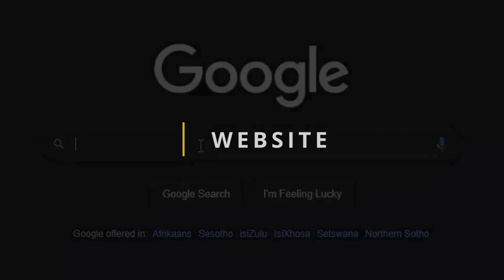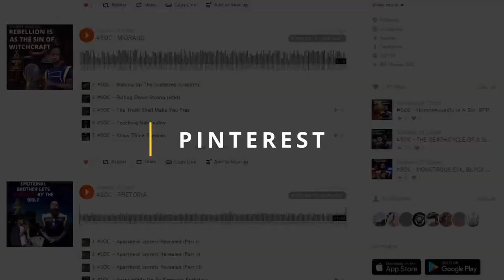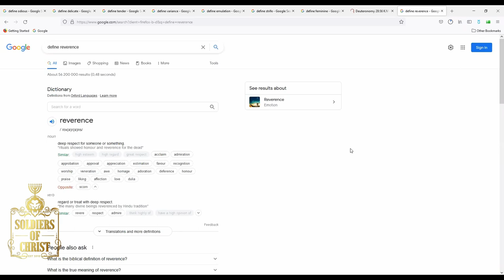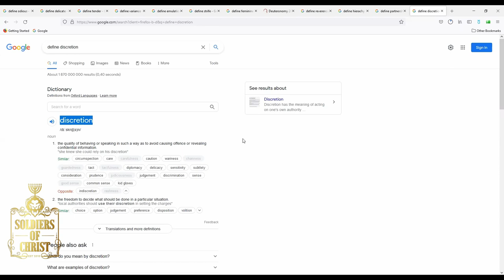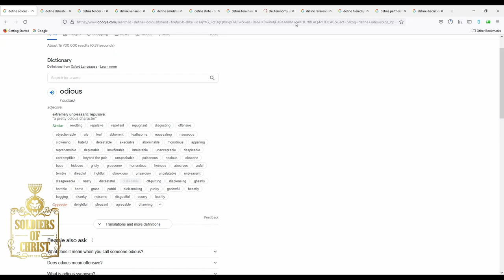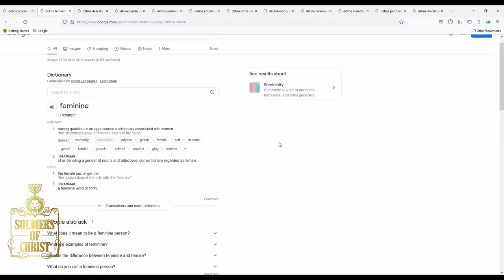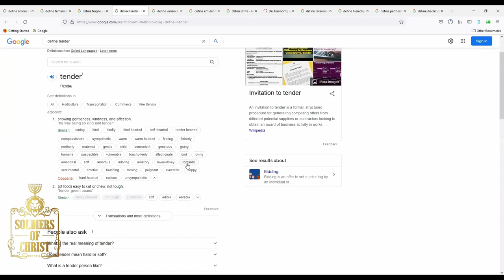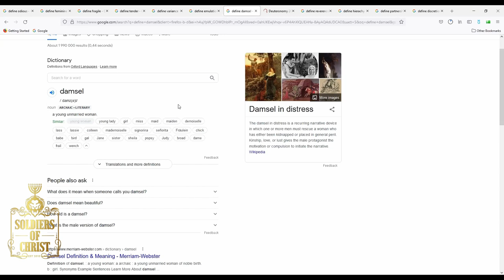SOC | THE ORDER OF MARRIAGE: WHAT MEN WANT